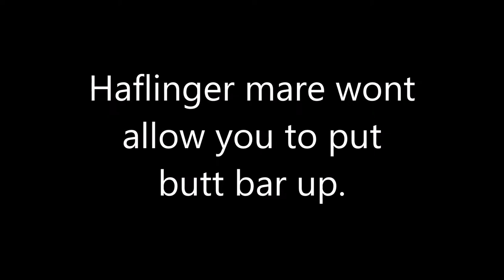Problem Loader Afraid Of Butt Bar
I was called out to help this owner with her new mare,  the mare had to be loaded into a stock trailer to get to her new home, as she had hurt someone when she ran off because of her fear off butt bar. We worked on ground work, Leading and turns to the right for a good 45 minutes before going to trailer, your problem loader is a problem leader.(More the handler than the horse but most owners don't lead correctly, they are just dragging the horse along and when they get to trailer horse refuses to be dragged into trailer. We can't drag 1000 lbs into the trailer.